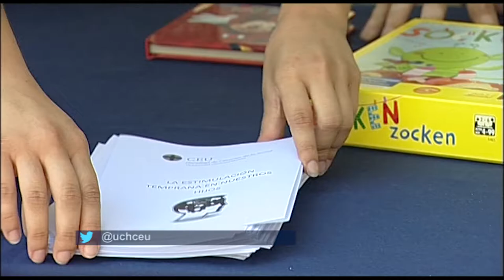Alumnado de Enfermería en la Feria de la Salud | Cecova TV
La Feria de la Salud de Moncada (Valencia) ha contado con la participación del alumnado de Enfermería de la Universidad Ceu- Cardenal Herrera de Valencia. Como cada año, estudiantes de las diferentes titulaciones de la Facultad de Ciencias de la Salud han preparado sus expositores con actividades variadas para los visitantes. En el caso de Enfermería el objetivo ha sido este año la educación en salud de los más pequeños.